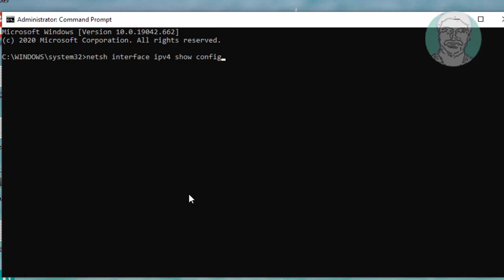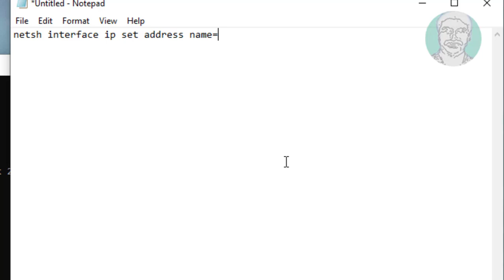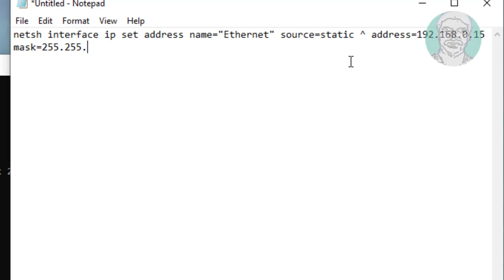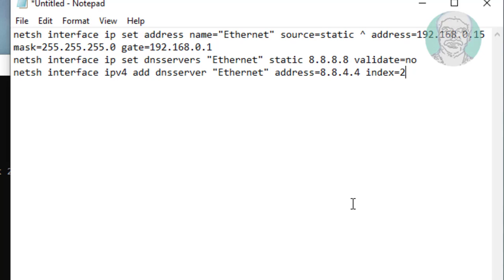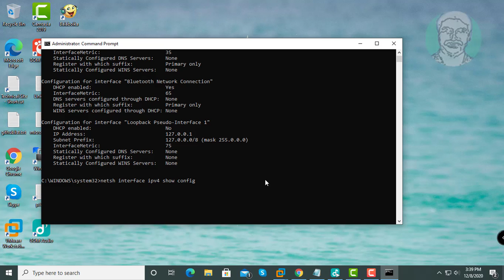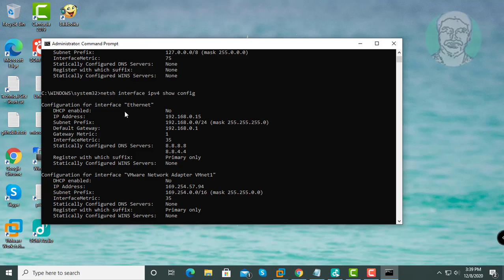How To Change IP Address and Gateway Using Command Prompt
This Tutorial helps to How To Change IP Address and Gateway Using Command Prompt